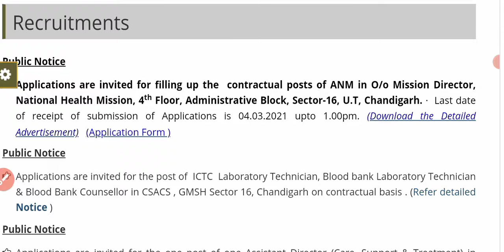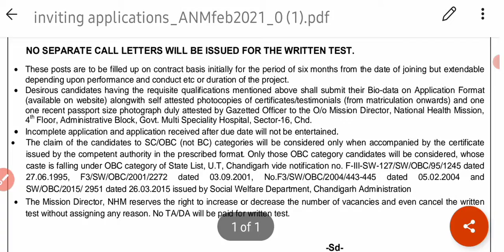ANM Vacancy 2021,Chandigarh